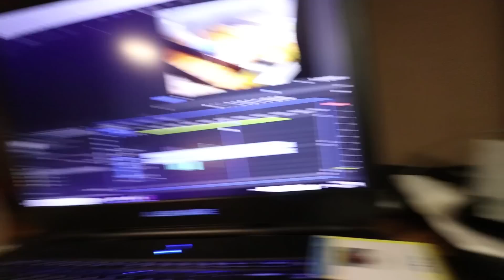FST7- Ngày 26| CHƯƠNG TRÌNH NÀY DÀNH CHO TẤT CẢ MỌI NGƯỜI | Tay trước & Bắp Chuối| An Nguyen Fitness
Video này  là một chút tâm sự của mình về việc mọi người nghĩ CHƯƠNG TRÌNH NÀY KHÔNG HỢP VỚI CÁC BẠN.
VÀ mình xin trả lời luôn là ĐÚNG nhé!!
Trong video này mình đã tâm sự rất dài rồi nên ở đây mình chỉ để lại cho các bạn câu quote này thôi
"Whether you think you can,or cant. You're right!!!"
" Bạn nghĩ là bạn có thể làm được hay không thể, BẠN ĐỀU ĐÚNG"-Tạm dịch